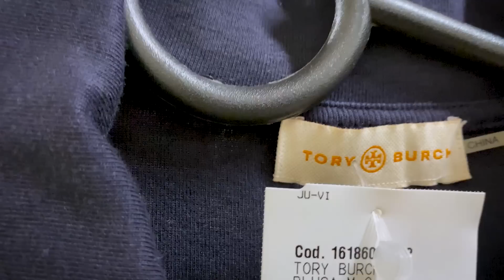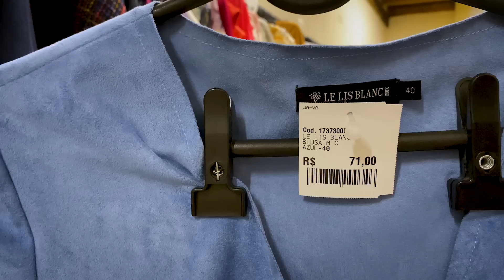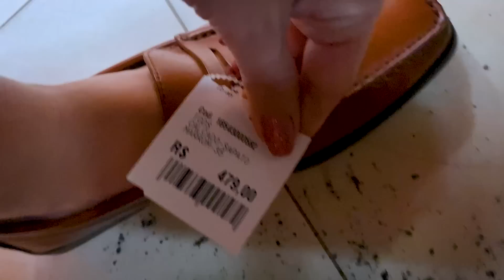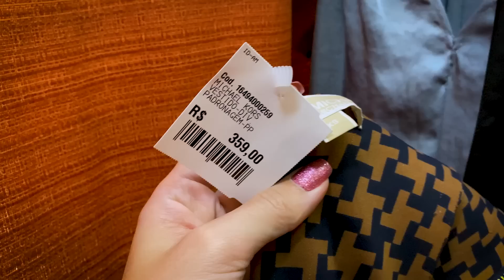COMPRINHAS NO BRECHÓ!!!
Oi gente, tudo bem? No vídeo de hoje eu fui visitar um brechó de luxo em São Paulo e os preços me assustaram! Algumas coisas até valiam a pena mas outras nem tanto! Mostrei as peças para vocês e espero que gostem! Um beijo e até o próximo vídeo!